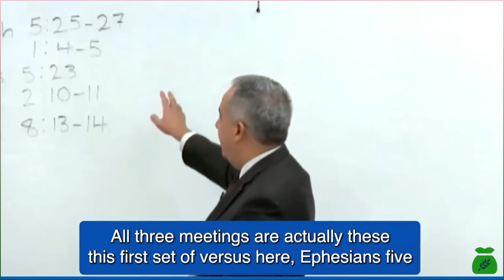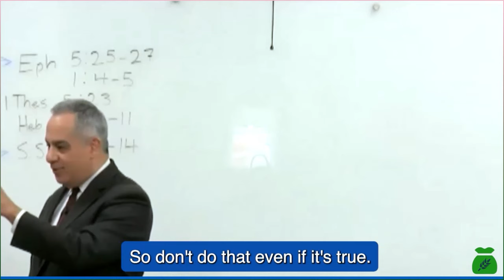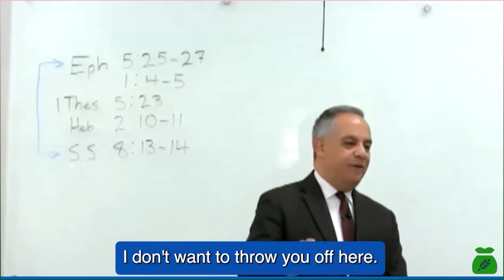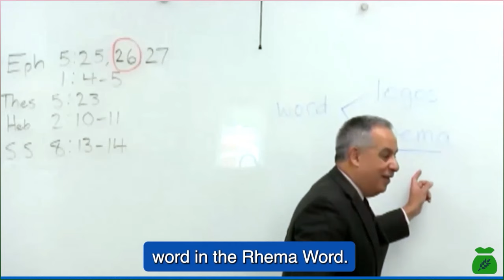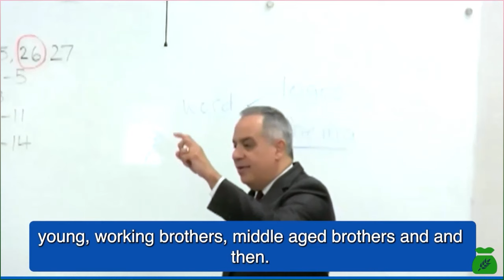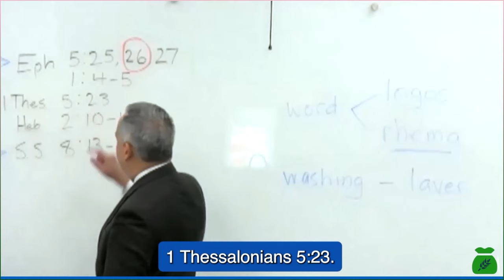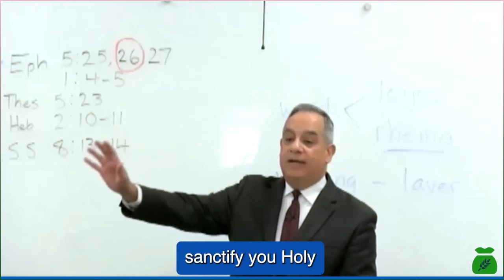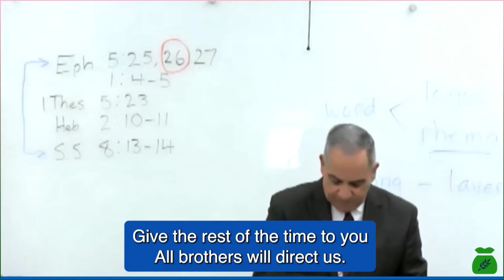01 - Being Sanctified by the Washing of the Water in the Word by Receiving the Lord's Daily...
Speaker: Ricky Acosta;
Key Verses: Eph 5:25-27, 1:4-5, 1Thes 5:23, Heb 2:10-11, S.S 8:13:14.